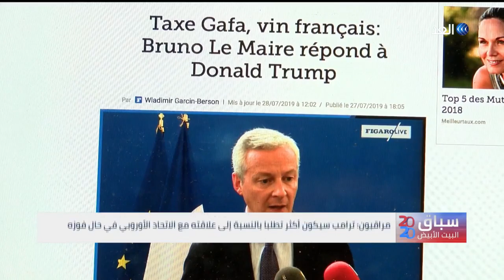بين ترامب وبايدن .. كيف يرى الفرنسيون السباق الانتخابي الأمريكي؟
كما تعد العلاقات الفرنسية الأمريكية من أقوى العلاقات تجاريا وسياسيا، والانتخابات الأمريكية تعد مهمة لتحديد مسار هذه العلاقات بما فيها تسوية الخلافات والمضي قدما في مشروعات عديدة... المزيد من التفاصيل عبر التقرير المصور لمراسلة الغد من باريس فاطمة بلعيد، عبر برنامج سباق البيت الأبيض.